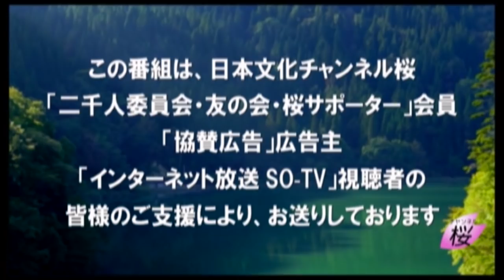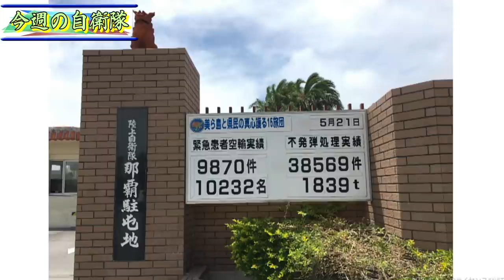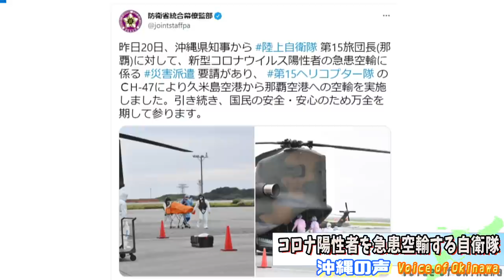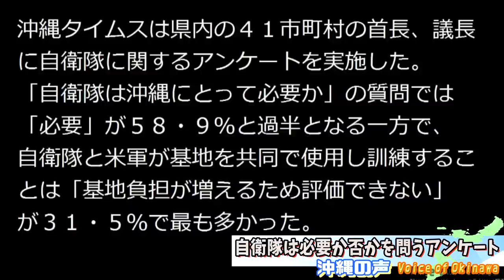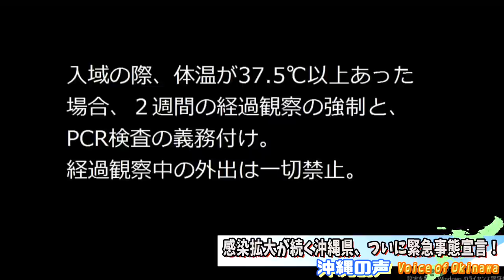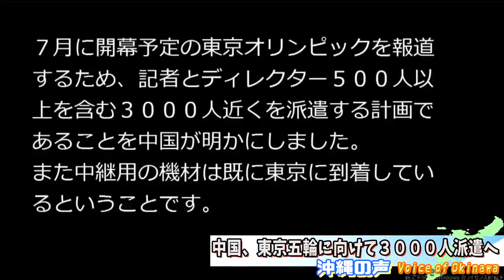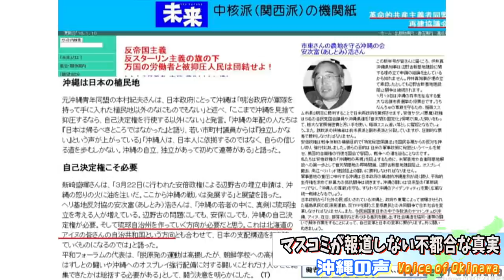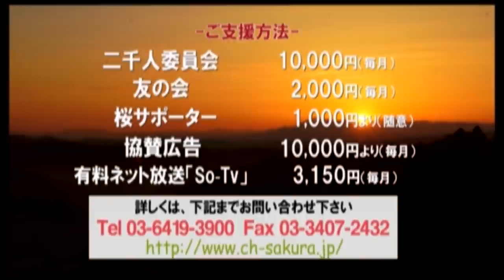【沖縄の声】感染拡大が続く沖縄県、ついに緊急事態宣言！/中国、東京五輪に向けて3000人派遣へ[桜R3/5/24]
令和3年5月24日月曜日の『沖縄の声』。本日の放送はキャスターのボギーてどこんが沖縄問題を独自の情報網を元に、ありのままにお伝えする番組です。

出演：
　　　ボギーてどこん（沖縄支局キャスター）
　　　MISAKI（沖縄支局キャスター）